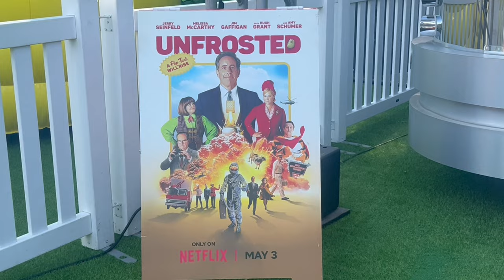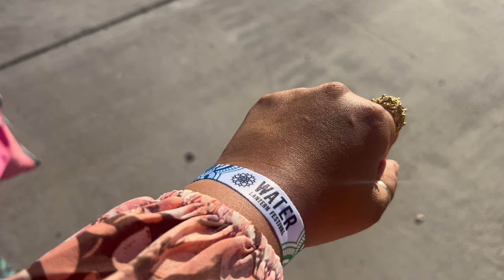#15 Embracing the Ups and Downs: Laughter, Loss, and Self-Discovery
Hello, I'm Cozy, in this vlog I wanted to share some of the things I've done the past few weeks, i apologize for not being around I just needed a break from making content and having to post it on a deadline and finally im back on track with that. and I hope you guys enjoy this one